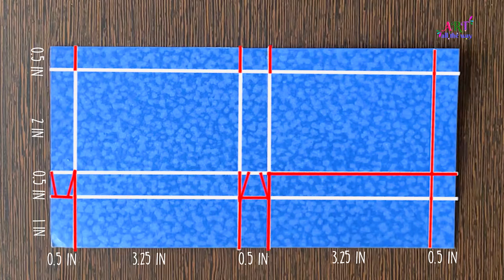Рюкзак из бумаги своими руками. Как сделать рюкзак из бумаги мастер-класс.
Желаю Вам море позитива, энергии, счастья и любви.
Получайте хорошие эмоции и познания.
Делюсь с Вами лучшими идеями.